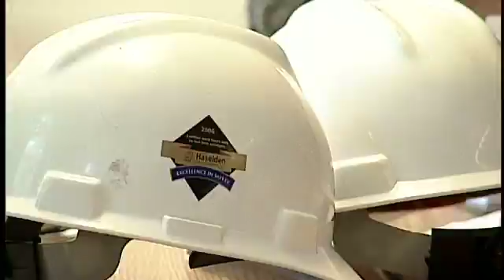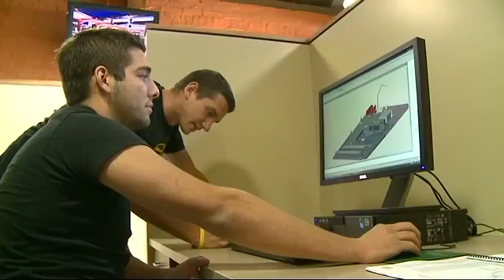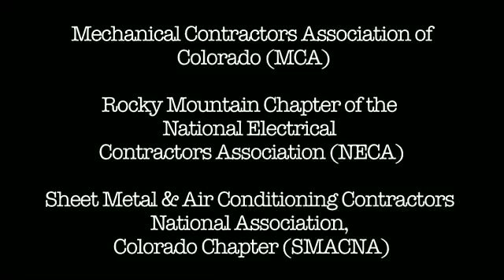Construction Management Precon Center at Colorado State University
Construction management at Colorado State University helps students contribute to the environments where people live, work and play.